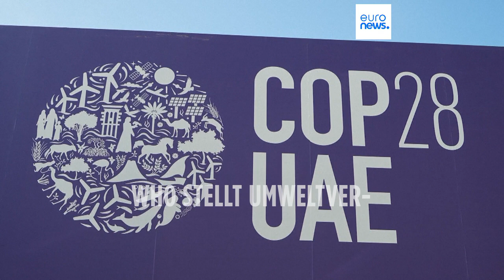Klimakonferenz in Dubai: Die WHO warnt vor den Folgen der Umweltverschmutzung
Vor der Klimakonferenz in Dubai warnt die Weltgesundheitsorganisation WHO vor dem Folgen der Umweltverschmutzung.